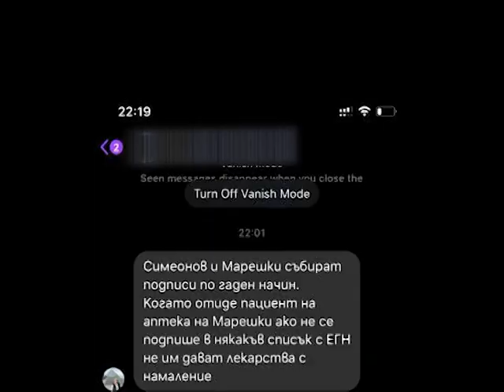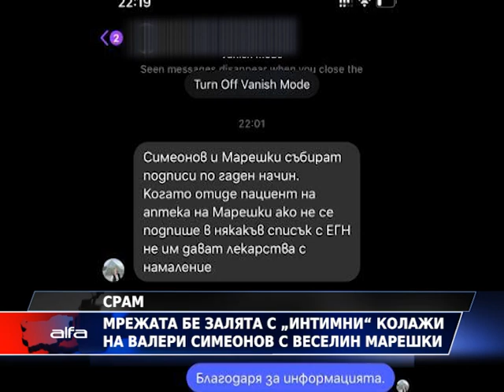Порно колажи между Марешки и Симеонов заляха мрежата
Изключително атрактивни порно колажи между лидерите на НФСБ и ВОЛЯ Валери Симеонов и Веселин Марешки заляха интернет мрежата. Забавлявайте се с тях, а който иска може да се абонира за канала и да сподели видеото, за да се забавляват повече хора.